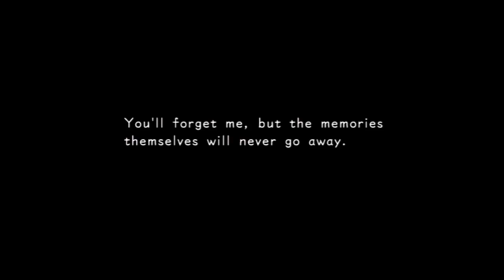Kingdom Hearts HD 1.5 ReMIX - Kingdom Hearts 358/2 Days HD Cutscenes Part 9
This is the ninth part of the Kingdom Hearts 358/2 Days HD Cutscenes from the Kingdom Hearts HD 1.5 ReMIX game for PlayStation 3!